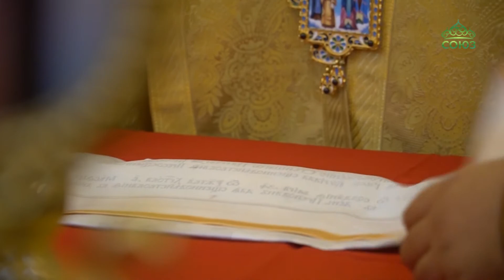Глава Воронежской митрополии совершил чин великого освящения Знаменского кафедрального собора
Глава Воронежской митрополии совершил чин великого освящения Знаменского кафедрального собора города Борисоглебска. В совершении чина и Божественной литургии митрополиту Воронежскому и Лискинскому Сергию сослужил правящий архиерей Борисоглебской епархии епископ Борисоглебский и Бутурлиновский Сергий.